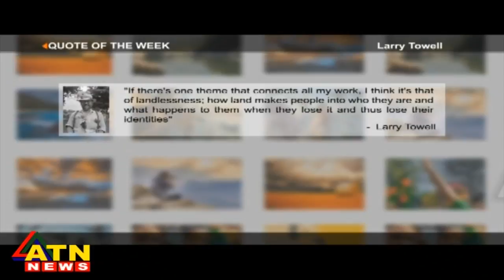Dark Room - April 29, 2018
Host: Prito Reza
Date: April 29, 2018